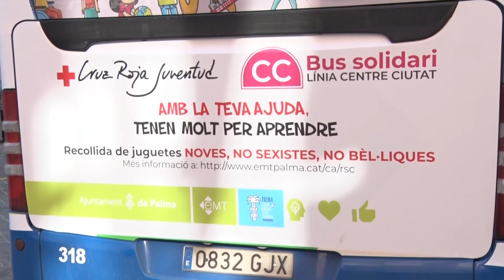Sus a la campanya de recollida de juguetes noves, no bèl·liques i no sexistes “Els seus drets en jo